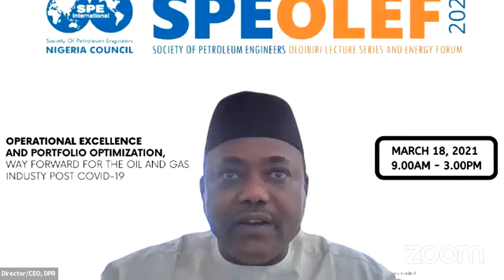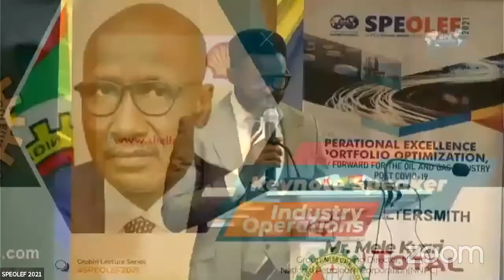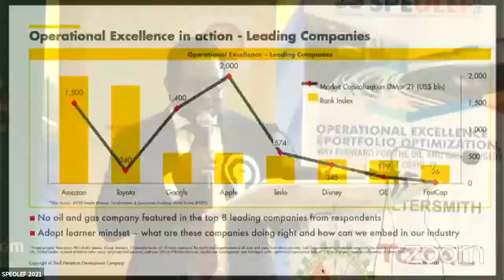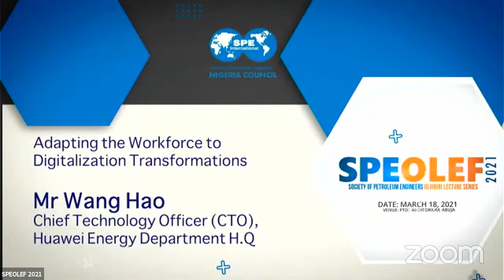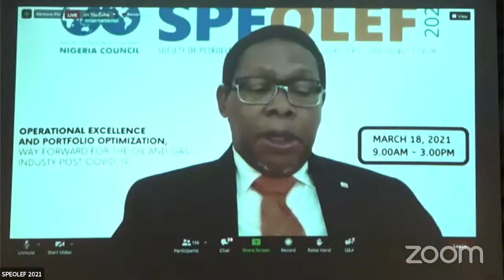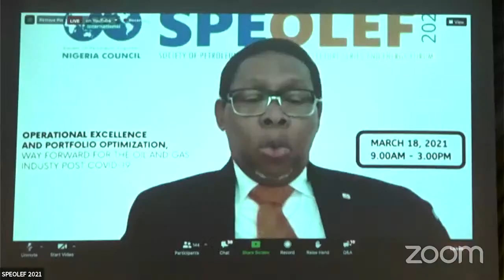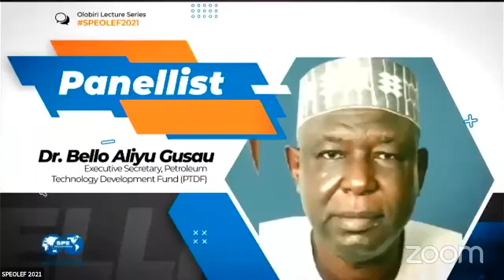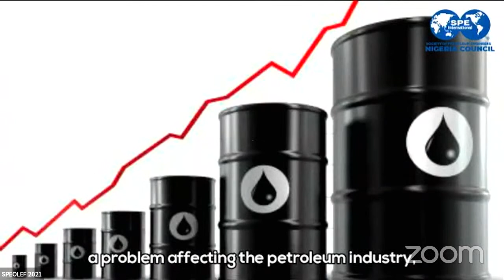SPE OLEF 2021: OPERATIONAL EXCELLENCE AND PORTFOLIO OPTIMIZATION, WAY FORWARD IN OIL AND GAS